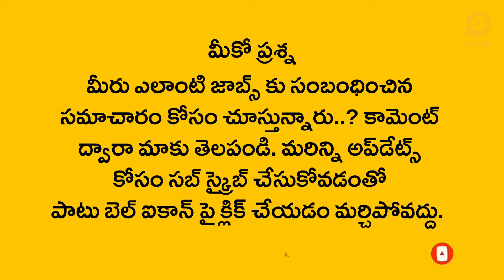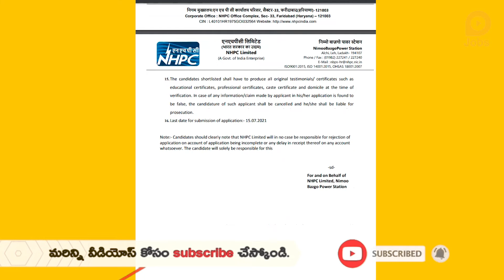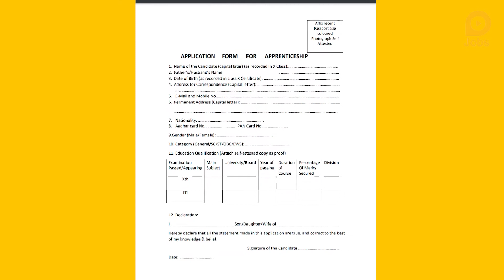ఐటీఐ తో ఎన్‌హెచ్‌పీసీ లిమిటెడ్‌లో అప్రెంటీస్ షిప్ | NHPC Recruitment 2021 in Telugu | Govt Job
ఎన్‌హెచ్‌పీసీ లిమిటెడ్‌లో అప్రెంటీస్ షిప్
11 ఖాళీలు, ఐటీఐ విద్యార్హత

ఎన్‌హెచ్‌పీసీ లిమిటెడ్ నుంచి అప్రెంటీస్ పోస్టుల భర్తీకి నోటిఫికేషన్ విడుదలైంది. మొత్తం 11 పోస్టులున్నాయి. ఇందులో ఎలక్ట్రిషియన్ పోస్టులు ఐదు, ప్లంబర్ పోస్టులు ఒకటి, కంప్యూటర్ ఆపరేటర్ అండ్ ప్రొగ్రామింగ్ అసిస్టెంట్ పోస్టులు మూడు, స్టెనోగ్రాఫర్ పోస్టులు రెండు ఉన్నాయి. ఈ అప్రెంటీషిప్‌ కోసం పదో తరగతి పాసై ఉండాలి. సంబంధిత ట్రేడ్స్‌లో ఐటీఐ చేసుండాలి. 18 నుంచి 30 ఏళ్ల వరకు ఉన్నవాళ్లు దరఖాస్తు చేసుకోవచ్చు. సంస్థ ప్రమాణాల రీత్యా స్టైపండ్ ఉంటుంది.
మరిన్ని వివరాల కోసం ఈ లింక్‌పై క్లిక్ చేసి తెలుసుకోవచ్చు.

Apprenticeship in NHPC Limited
11 vacancies, ITI qualification

Notification has been issued by NHPC Limited for the replacement of Apprentice posts. There are 11 posts in total. It has five electrician posts, one plumber post, three computer operator and programming assistant posts and two stenographer posts. Must have passed tenth class for this apprenticeship. ITI should be done in relevant trades. Those between the ages of 18 and 30 can apply. There will be a stipend by company standards. by clicking on this link.

Related Queries -
1. lokal jobs
2. nhpc apprentice vacancy 2021
3. nhpc apprenticeship vacancy 2021
4. nhpc apprenticeship recruitment 2021
5. latest iti government job vacancy 2021
6. iti apprenticeship vacancy 2021
7. 10th pass government job vacancy 2021
8. how to fill nhpc apprenticeship recruitment online form 2021
9. trade apprentice,
10. iti job vacancy 2021
11. iti job alert
12. iti recruitment 2021